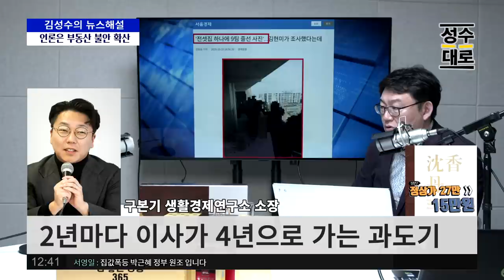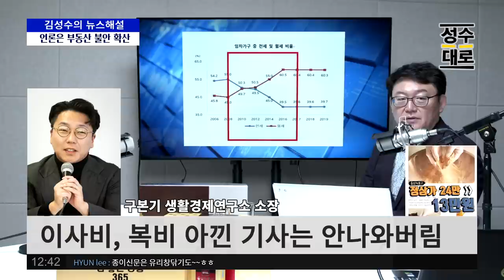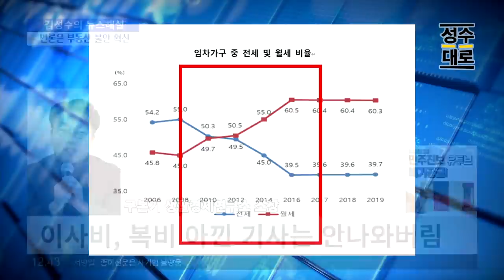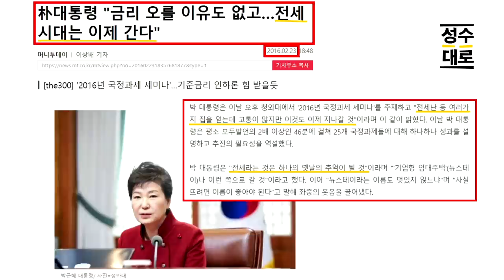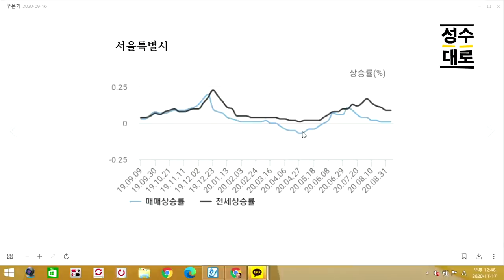역대급 전세난이 가짜뉴스인 이유 지금 바로 알려드립니다 | 구본기 생활경제연구소장 | 김성수의 뉴스해설